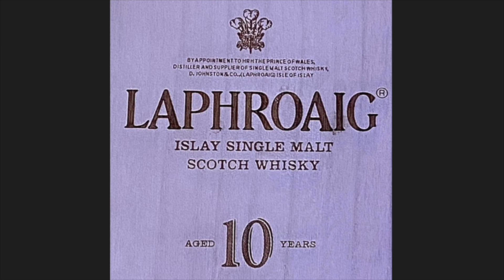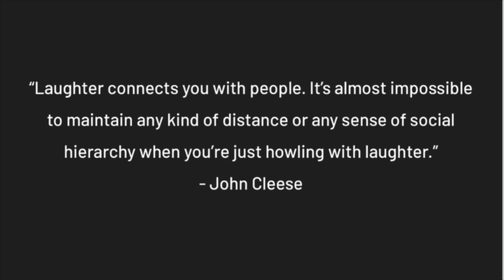The Science Behind Laughter: It's No Laughing Matter! | Niva Shirsekar | TEDxSaintFrancisHS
We have heard the saying "laughter is the best medicine" all throughout our lives, but do any of us really know what it means? Niva Shirsekar's talk takes us through her in-depth exploration of humor and its origins, along with the biological processes that accompany it.  Niva Shirsekar is a junior at Saint Francis High School in Mountain View, California. In her free time, she enjoys playing volleyball with her club team and traveling the world with her family. Her favorite travel destinations include: Egypt, Japan, Africa, and Puerto Rico. It was during one of these trips that her mother began to explain to her the basics of economics and business, fields of study that have stuck with her ever since. At school, she is a part of the track and field team, as well as a member of the improv comedy team, Shakespeare’s Dropouts. A creative and humorous spirit, nothing makes Niva happier than the sound of laughter, so naturally, she loves to perform comedy with the improv team for her local community. The more people laughing, the better! Academically, Niva has a fondness for history and psychology, and has a real knack for languages (she understands 5!). Combining both her experiences of performing comedy and her interest in social sciences, Niva hopes to influence the people around her by helping build community one laugh, one joke, and one smile at a time. This talk was given at a TEDx event using the TED conference format but independently organized by a local community.